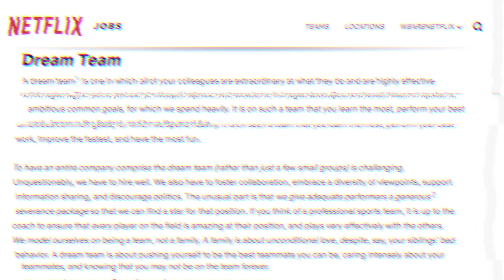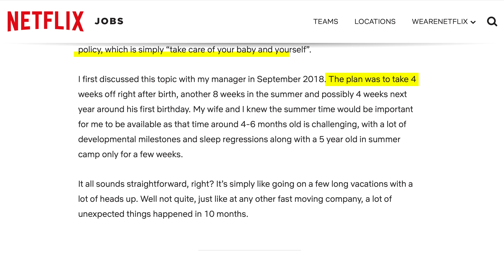How Much Do Netflix Software Engineers Make? (Netflix Software Engineer Salary)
Have you ever wondered how much Netflix software engineers make? In this video we talk about Netflix software engineer salaries along with the benefits at Netflix. You see, software developer salaries are higher than you think, and that's not exception at Netflix.

As with every single video I do about software engineering, if you have any questions or comments please let me know below 😊

⏰ TIMESTAMPS ⏰
0:00 - Intro
0:33 - Salaries at Netflix
4:36 - Benefits at Netflix

How much money do software engineers make? This video will reveal their real salary figures for 2021. From graduation to senior engineer at Netflix, you might want to know about the top myths of FANG software engineers. If you want to know how to work at Google or how to get a job at Google then this video isn't for you.

So I made some life changes once or twice in my life. WeAreNetflix really likes to tout Netflix Culture & how we hire at Netflix. However tips for negotiating your salary from an ex-FAANG recruiter may be more useful. Remember, always negotiate your (tech) salary.